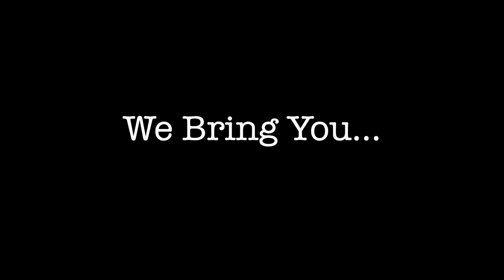Boat Builders Reel Talk - Ricky Scarborough Jr. of Scarborough Boatworks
Boat Builders Trading Company brings you Boat Builders Reel Talk which aims to deliver the story of the builder who brings these boats to life. For this first episode, Ricky Scarborough Jr. sits down to share some of his story where we talk about life, boats and building a business in Wanchese, NC.

Boat Builders Trading Company is a North Carolina based business working with the top boat builders across the country to bring the best apparel and fishing gear to one place. You can find all of the boat builders we work with along with all of their shirts, hats & accessories

Video filmed and produced by: Drew Bordeaux Photo & Video